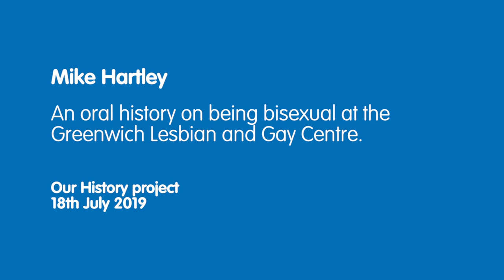Mike Hartley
An oral history on being bisexual at the Greenwich Lesbian and Gay Centre.

Our History project
18th July 2019